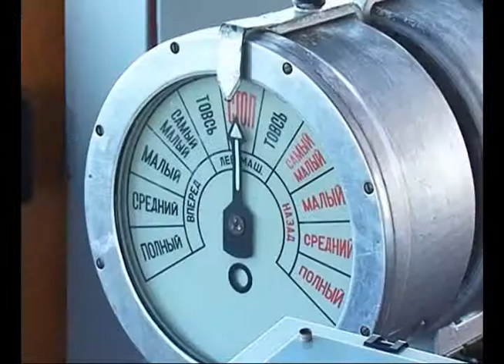Представлены маршруты речных круизов по Волге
От Самары до Волгограда или даже до Санкт-Петербурга на белоснежном теплоходе. Крупнейшие туристические компании представили маршруты речных круизов по Волге. От одного дня до месяца - за это время можно познакомиться с национальными обычаями и традициями различных народов, попробовать разные блюда и посмотреть на памятники архитектуры. Сегодня все это доступно.